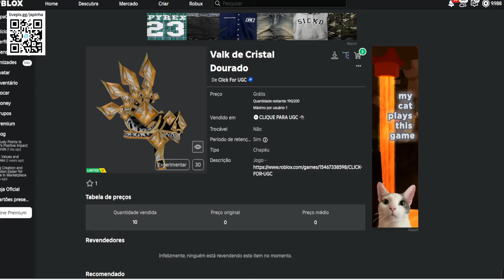Valk de Cristal Dourado Limited UGC GRÁTIS NO ROBLOX FREE LIMITED